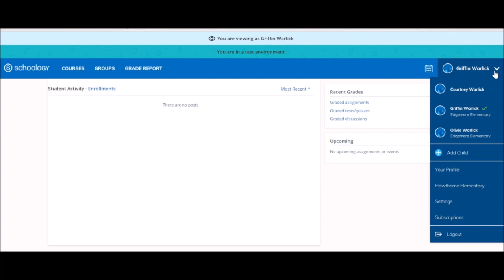Quick Tip 2 Accessing Your Child's Account in Schoology French